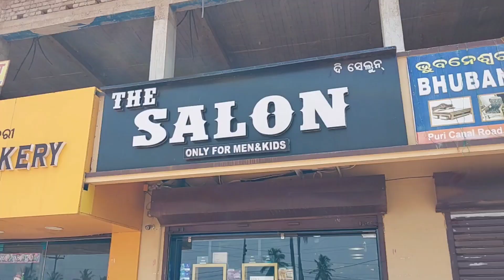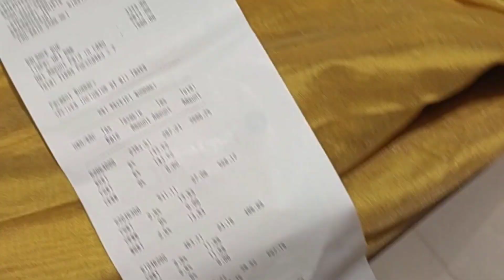ରଜ SHOPPING🛍ଗେହ୍ଲା ଗଲା 1st ଟାଇମ SALON//ଭାଇ ର ଗେହ୍ଲା ର ମସ୍ତି